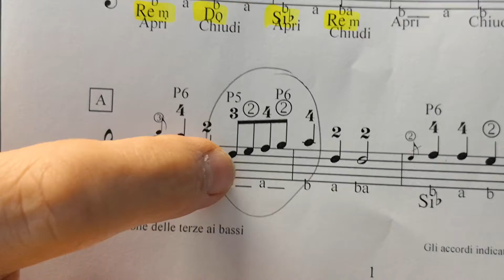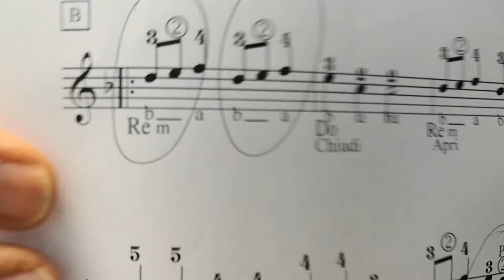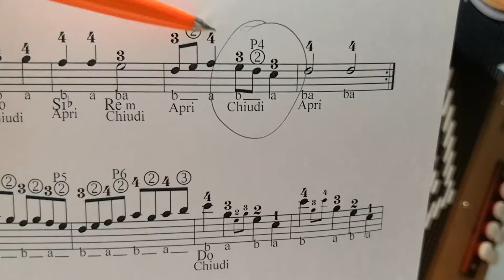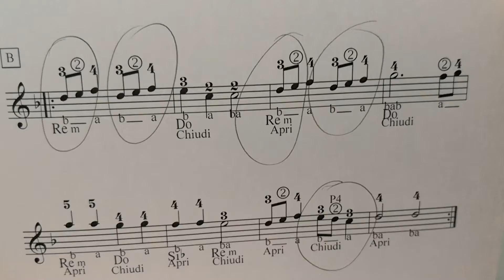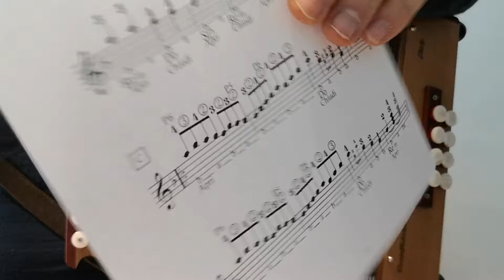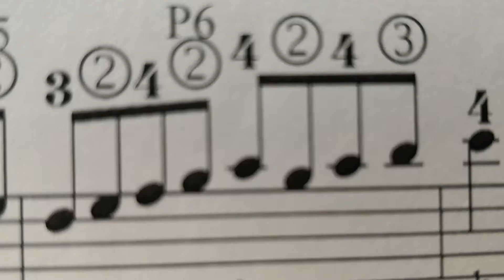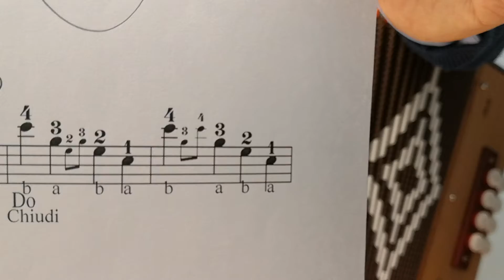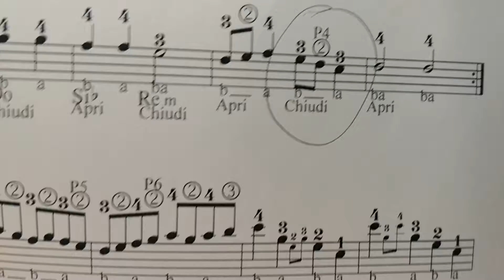Lezione di organetto - 2a Lezione - DANSE DE L' OURS - Danza dell'orso - 8 bassi - Metodo a numeri